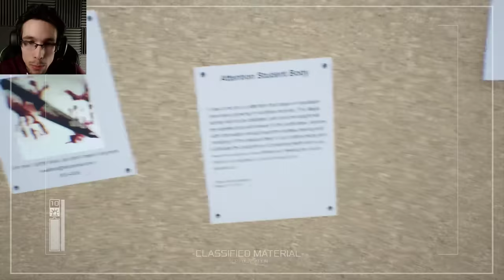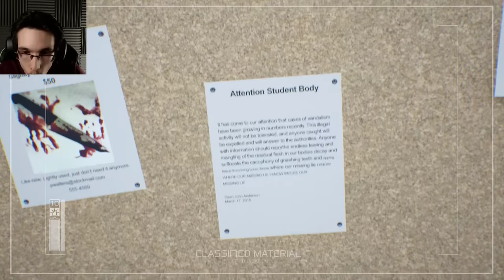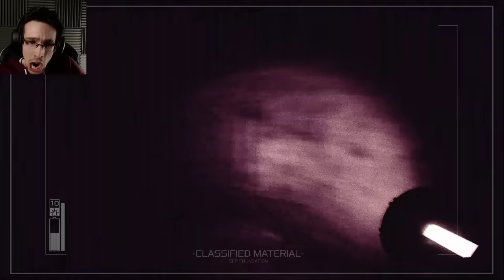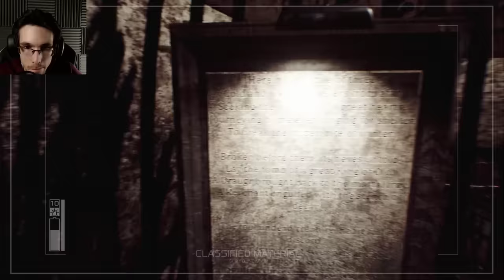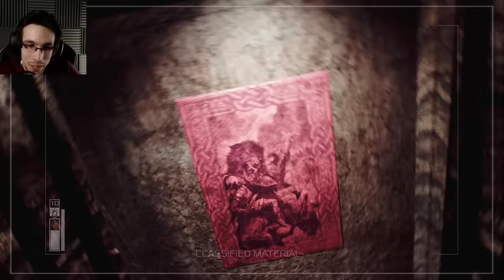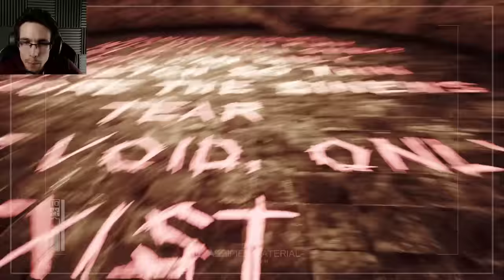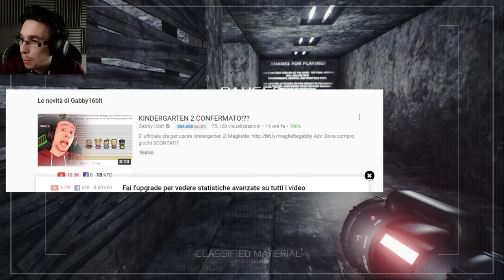IL PEGGIOR NEMICO DI GRANNY...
Un tempo questo era il marito di granny... ora è solo un pazzo! (prima non lo era?)